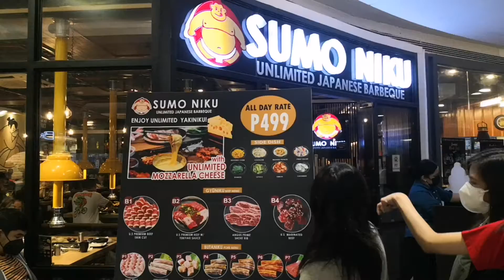Sumo Niku || Unlimited Japanese Barbeque